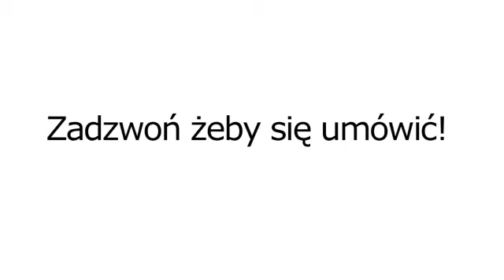Analizy Warszawa Medicus. Poliklinika lekarsko - stomatologiczna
Medicus. Poliklinika lekarsko - stomatologiczna znajduje sie w miescie Warszawa i jest doskonalym rozwiazaniem, jezeli szukasz produktów lub uslug w branzy analizy lub domowe wizyty. Aby dowiedziec sie wiecej, zadzwon na numer telefonu odwiedzic nas na ulicy Chmielna 100, 00-801 Warszawa lub zajrzyj na nasza strone internetowa pod tym adresem url.